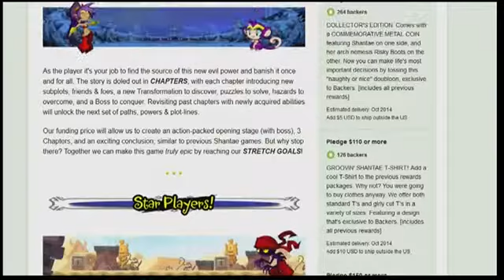WTVY News 4 This Morning - September 17th, 2013 - Shantae: Half Genie Hero Kickstarter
From WTVY News 4 This Morning - September 17th, 2013
Spotlighting the kickstarter for Wayforward's side-scrolling action game, Shantae: Half Genie Hero.

For those wondering, the Garfield props were for a previous story -- the anniversary of Garfield & Friends.